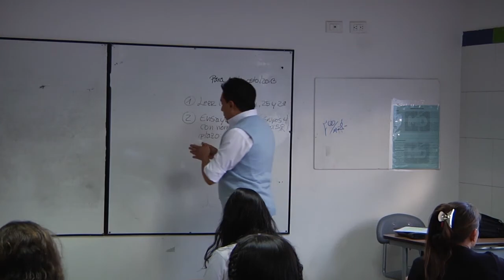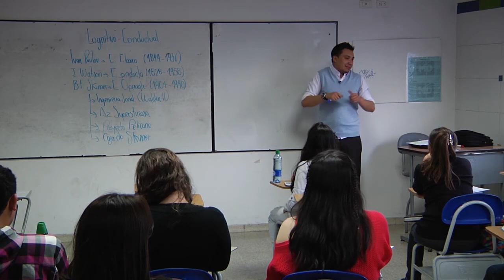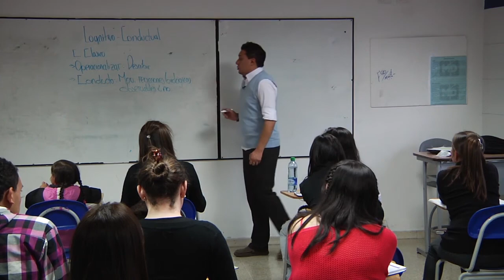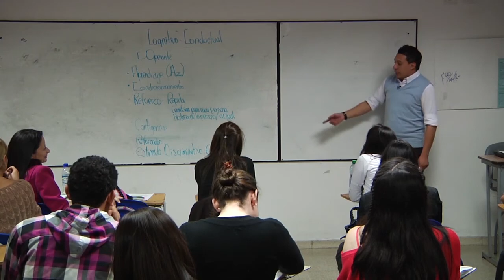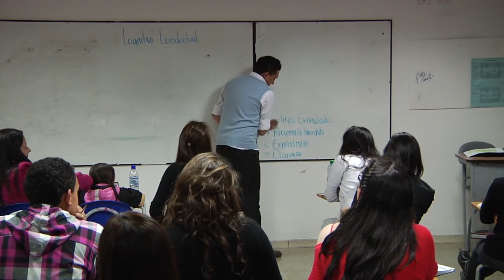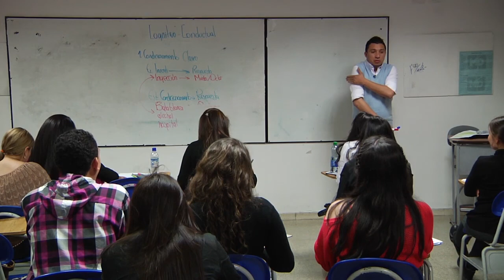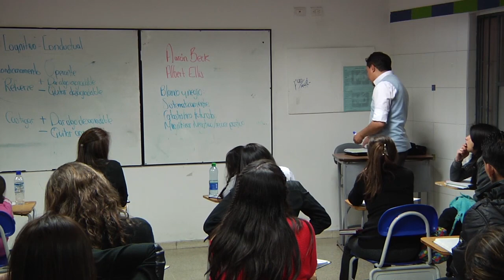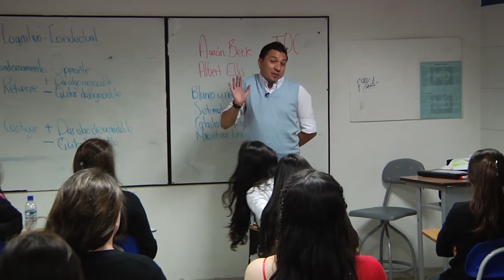CLASES PSICOLOGÍA ANDRÉS GAMBA 2